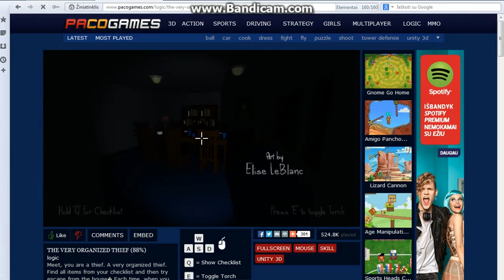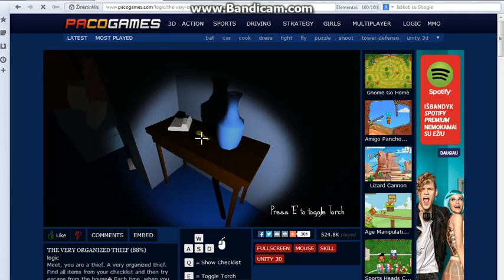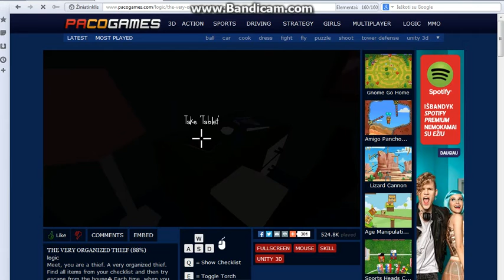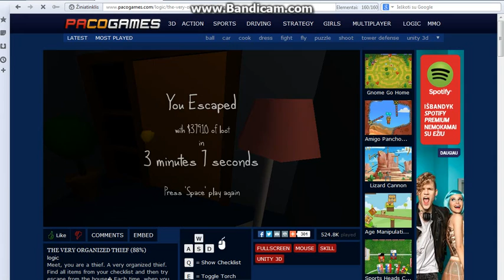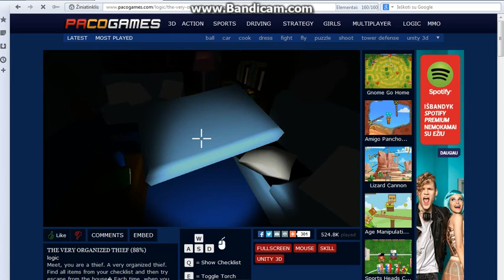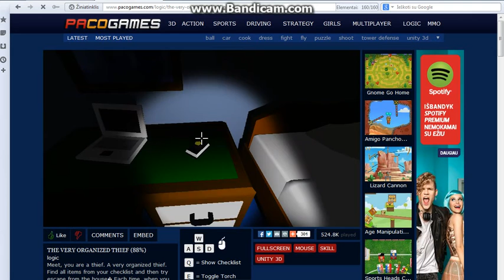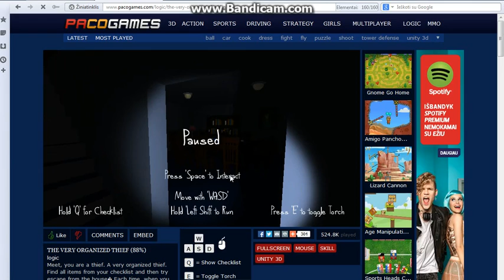The Very Organized Thief Lt